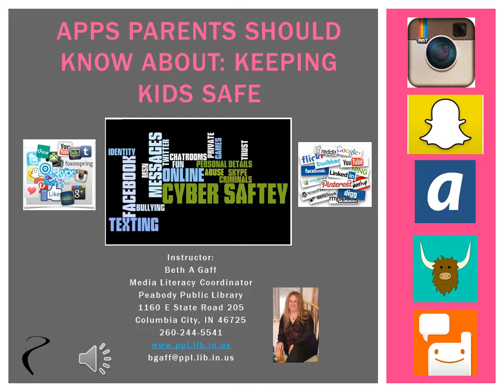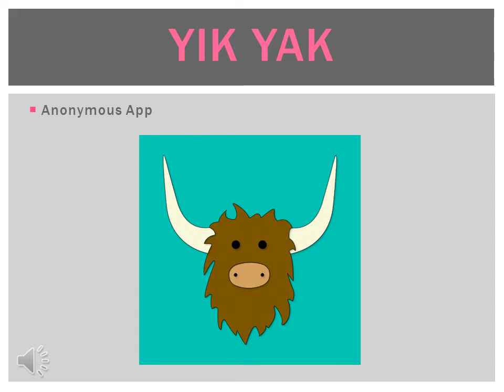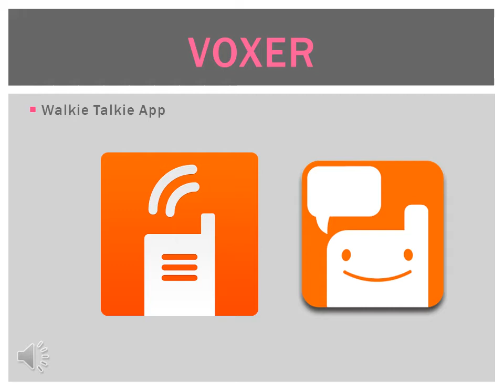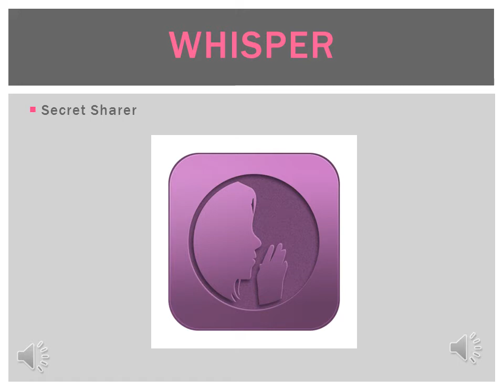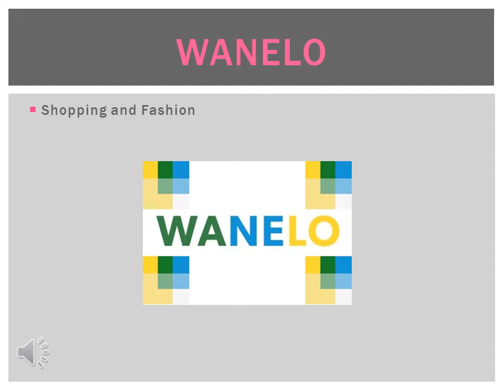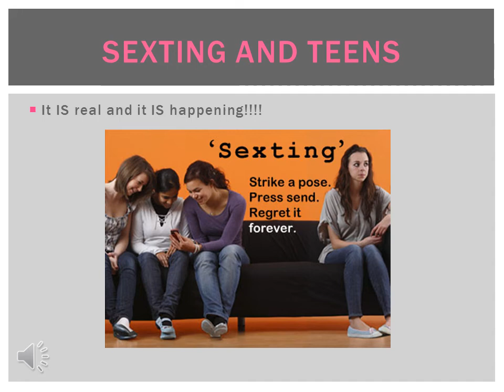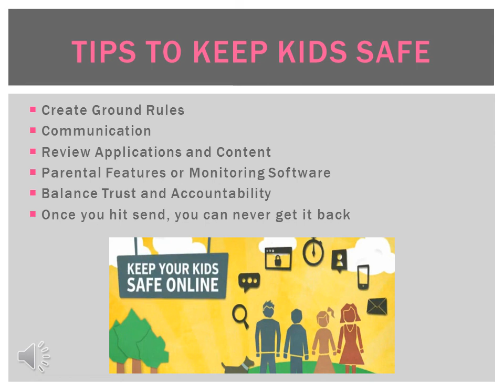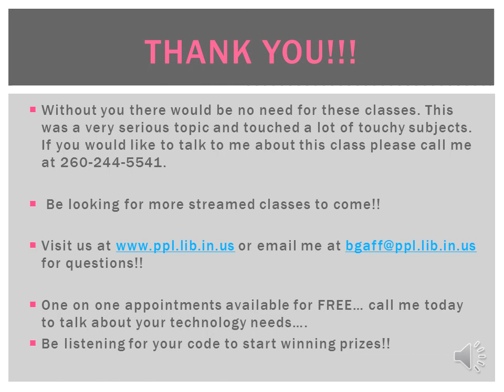Apps Parents Should Know About- Keeping Kids Safe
This class is a very in depth class looking at Apps kids are going to when not on Facebook!! This class is meant for a mature audience. It is NOT meant to insult or offend anyone. Thank you